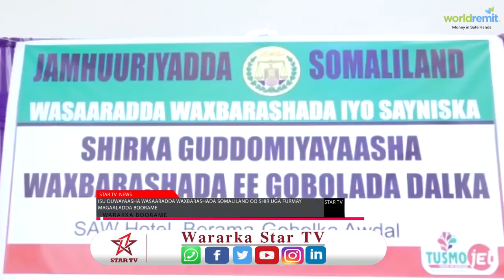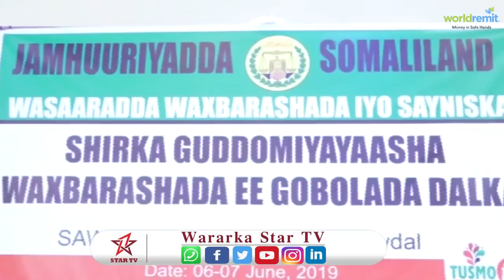Shirkii isu duwayaasha Wasaaradda Waxbarashada oo ka furmay Magaaladda Boorame